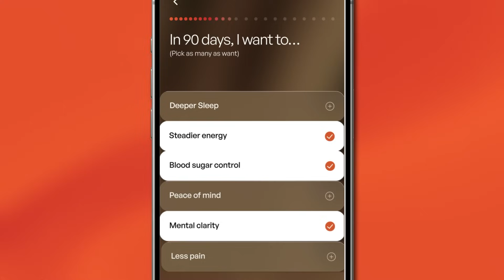How EverMe Filters Credible Longevity Intelligence From The Noise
In longevity, not every answer is the right answer.

EverMe was built to solve one of the biggest problems in health and wellness today: information overload without clarity. Most AI tools can search studies. But longevity demands more than just speed. It demands trust.

Here’s how EverMe makes credibility the core of its process:

Consensus-first — Our AI scans peer-reviewed research and weighs the strength of agreement across credible sources.

Expert validation — Every insight is reviewed by our Steering Committee of globally recognized physicians, scientists, and thought leaders.

Personalized context — Insights are layered with an individual’s physiology, history, and goals, turning raw research into actionable guidance.

The result? Science-backed, expert-validated, personalized intelligence designed to help people live longer, healthier lives.

Because in longevity medicine, one study, one voice, or one-size-fits-all advice will never be enough.